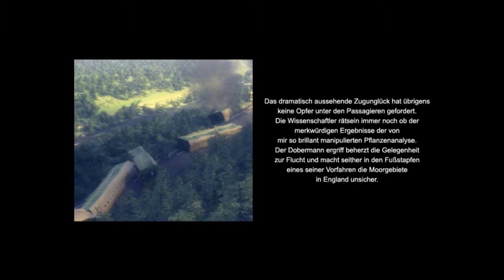Let's Play Geheimakte Tunguska (Part 26) [FINAL]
Geheimakte Tunguska ist ein in Deutschland entwickeltes „Point-and-Click"-Adventure von Animation Arts und Fusionsphere Systems. Es behandelt thematisch mögliche (fiktive) Hintergründe für das mysteriöse Tunguska-Ereignis vom 30. Juni 1908